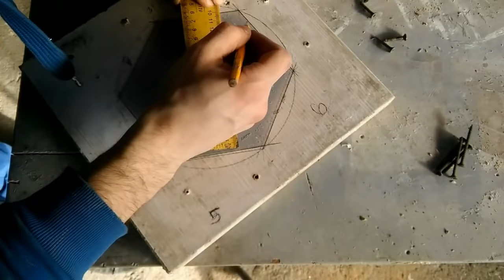How it's made Concrete japanese lanterns - Omokage Yukimi-dōrō